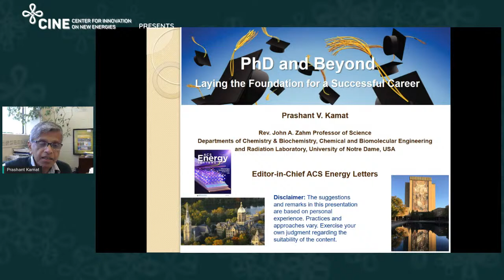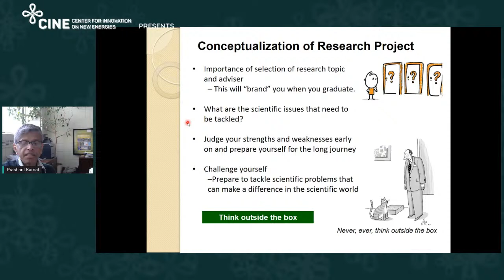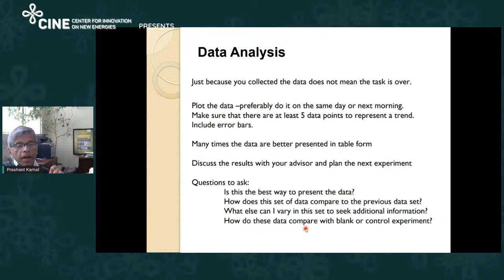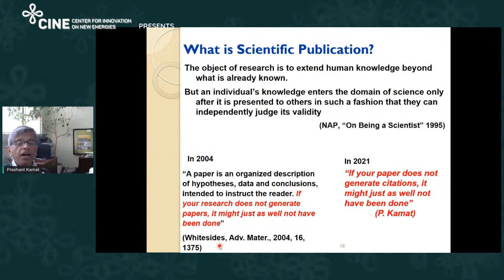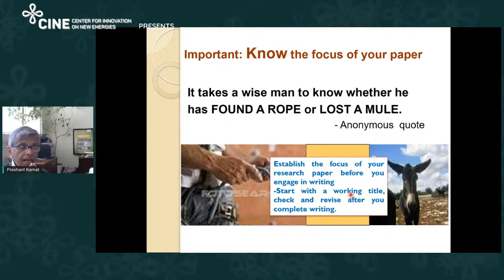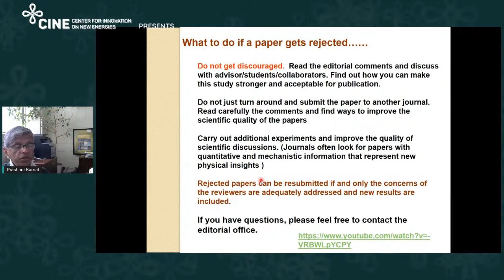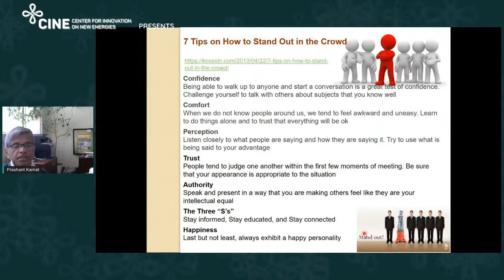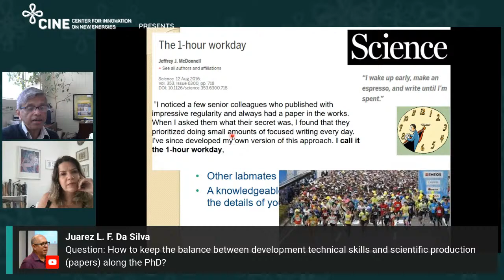CINE Webinars 2021: "PhD and Beyond ...", by Dr. Prashant Kamat, University of Notre Dame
CINE Webinars 2021: "PhD and Beyond. Laying the Foundation for a Successful Career", by Dr. Prashant Kamat, University of Notre Dame